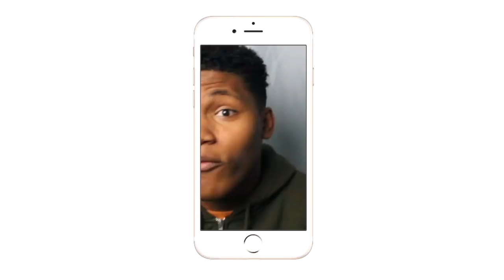HIS HEADDDD!!!!| WWE Ultimate Top 100 OMG Moments Part 9| REACTION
This is literally a TLC video without actually being a tlc match lol.
Intro/Outro: Jaden Smith Fallen
Camera: Cannon 60D
Editing Software: Imovie & Premiere Pro